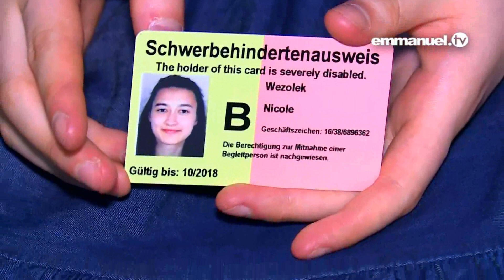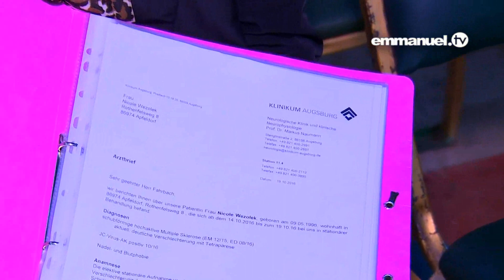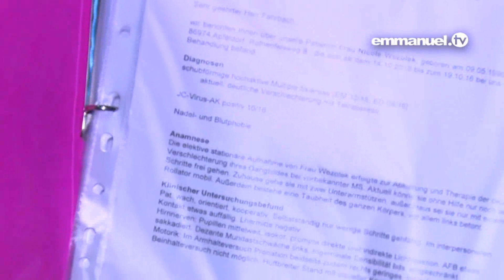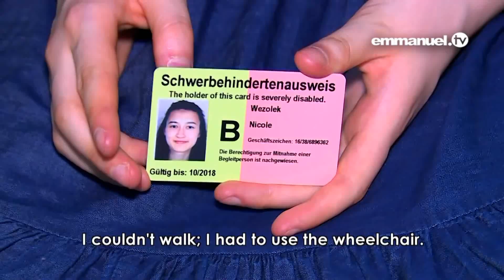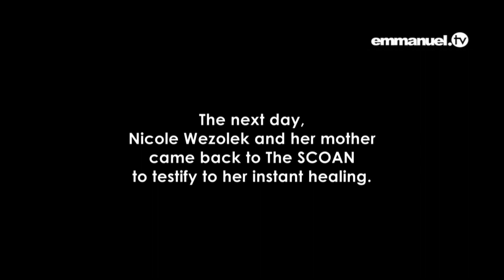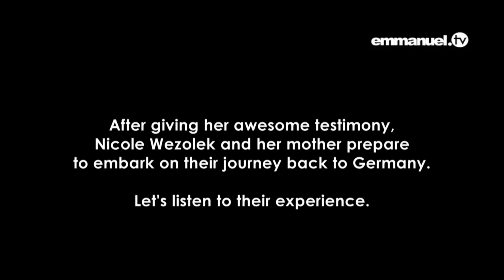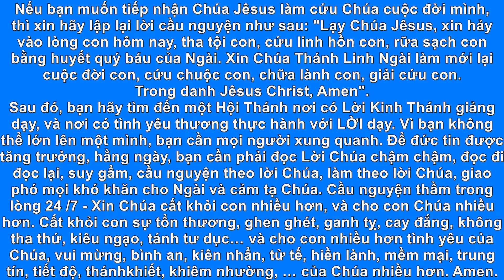CÂU CHUYỆN CẢM ĐỘNG - (TRỊ HẾT) CHỮA KHỎI BỆNH ĐA SƠ CỨNG NGAY LẬP TỨC (multiple sclerosis -MS),...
Xem tiếng Anh nguyên bộ